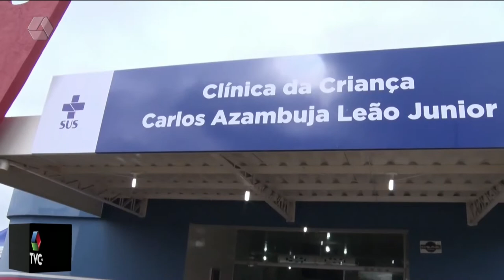Crianças devem ser vacinadas com duas doses contra sarampo